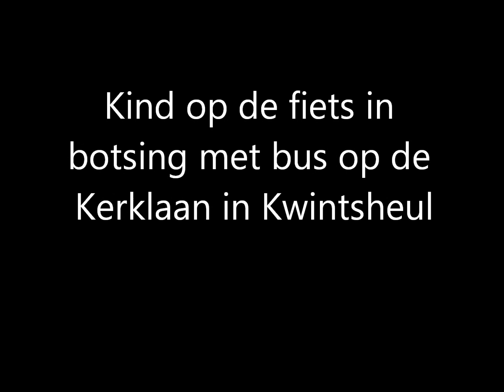Kind op fiets in botsing met bus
Kwintsheul 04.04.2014 - Vrijdagochtend werd de ambulancedienst rond 8.30 naar de Kerstraat gezonden voor een ongeluk tussen een fietser en een bus.